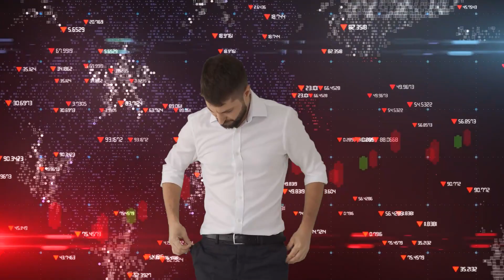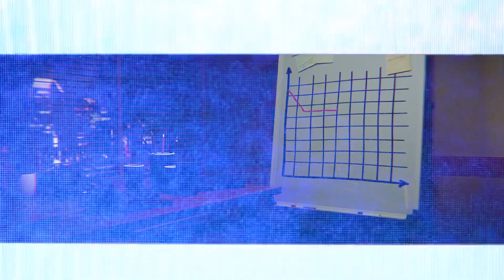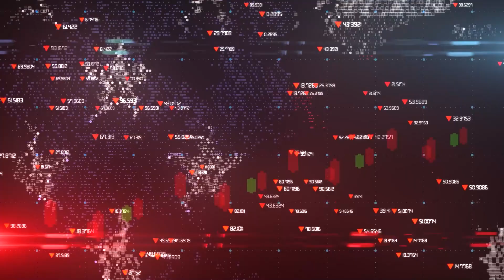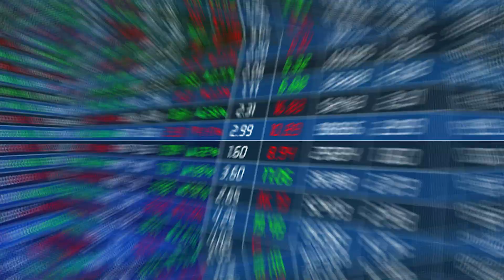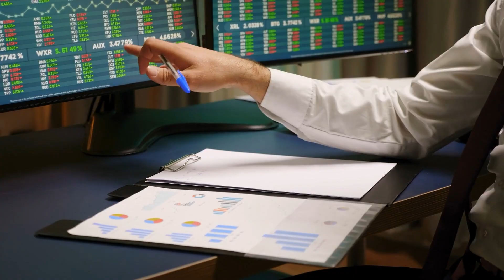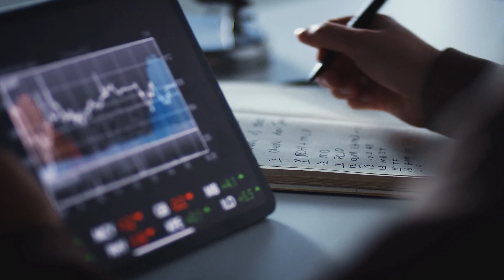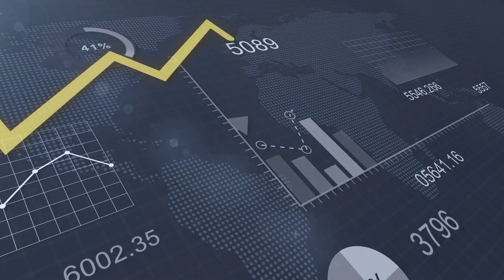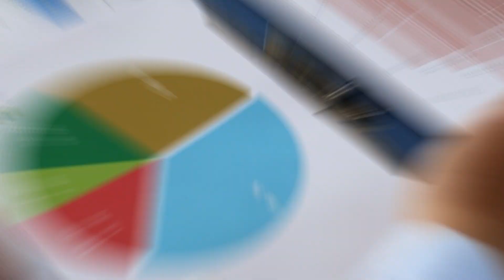Complete DISASTER! | How long does GM CEO Mary Barra have left?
In this video, we critically examine Mary Barra's tenure as CEO of General Motors (GM) and discuss why some believe she may not be the best fit for the role. From controversial decisions to strategic missteps, we dive into the key reasons behind the skepticism surrounding her leadership. Join us for an in-depth analysis that explores both sides of the debate.

🔍 Key Points:

Lack of Innovation: We dissect Barra's approach to innovation and question whether it aligns with GM's need to stay at the forefront of an ever-evolving automotive industry.

Crisis Management: Evaluate Barra's handling of major crises, including the 2014 ignition switch recall, and its impact on GM's reputation and customer trust.

Market Share & Profitability: Assess whether Barra's strategies have effectively boosted GM's market share and profitability, or if the company is falling short of its potential.

Adaptability to Change: Explore whether Barra has demonstrated the agility required to navigate the rapid technological shifts and disruptions in the automotive sector.

Employee Relations: Discuss concerns about workplace culture, employee satisfaction, and any reported issues related to Barra's management style.

Shareholder Value: Examine whether Barra's leadership has delivered on shareholder expectations in terms of stock performance and financial results.

Join the conversation and share your thoughts on Mary Barra's leadership at GM.